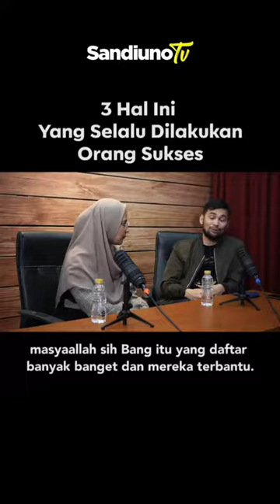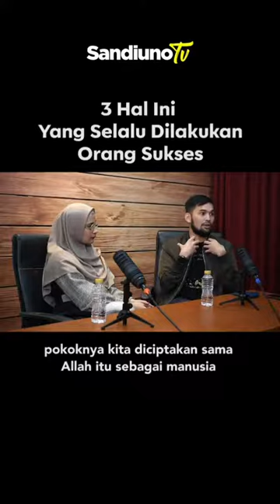Pengusaha Sukses Bumbu Ireng Purwokerto